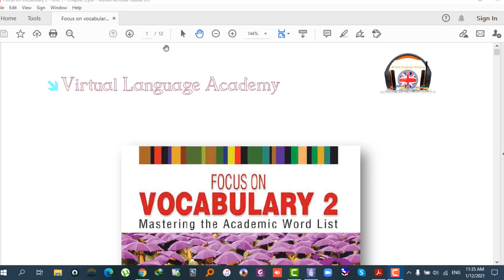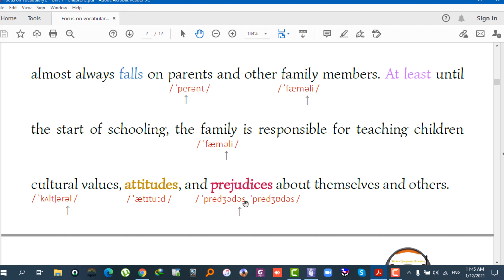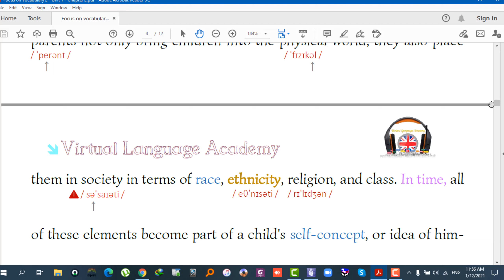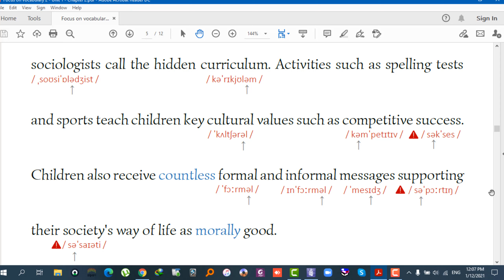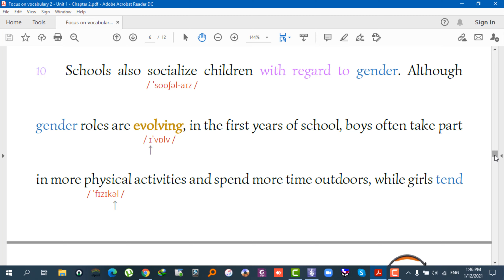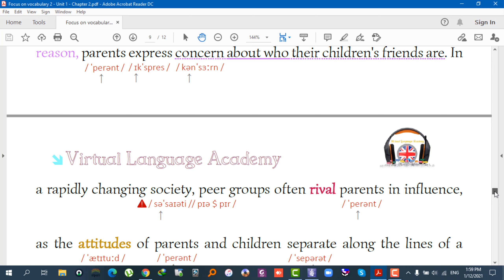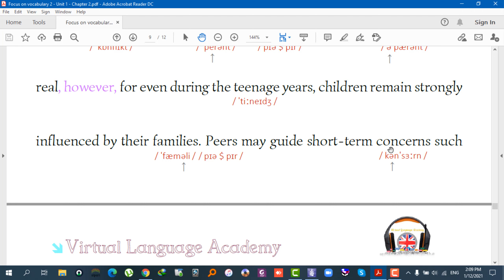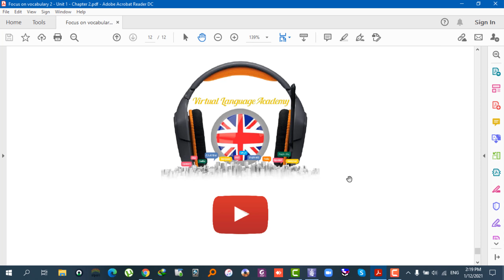آموزش کتاب Focus on Vocabulary 2 - Unit 1 - Chapter 2 (for IELTS & TOEFL preparation)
آموزش کتاب Focus on Vocabulary 2 - Unit 1 - Chapter 2

Level:  high-intermediate to Advanced

دوستانی که تمایل دارند فایل های مربوط به آموزش کتاب Focus on Vocabulary جلد اول و دوم را داشته باشند (با هزینه ای بسیار جزئی) می توانند به آدرس ایمیل بزنند. این فایل ها شامل متن تکست های کتاب به همراه هایلایت لغات مهم و فونتیک لغاتی هست که باید به آنها دقت بیشتر کرد. ممنون از همراهی و حمایت تان.
با توجه به دریافت اخطار حق کپی رایت توسط یوتیوب مجبور به حذف تمامی ویدئوهای آموزش کتاب Oxford Word Skills شدیم.
عزیزانی که تمایل دارند آموزش های این کتاب را به صورت فایل ویدئویی داشته باشند (با هزینه ای جزئی) به آدرس ایمیل بزنند. آموزش ها از طریق تلگرام برای شما ارسال خواهند شد. آموزش سطح المنتری کامل شده شامل 168 ویدئو و بیش از 26 ساعت آموزش. سایر سطوح نیز در حال تکمیل شدن هستند. ممنون ازهمراهی و حمایت تان.

لطفا کانال ما را در یوتیوب دنبال کنید

آیلتس
آزمون آیلتس
آمادگی آزمون آیلتس
آزمون تافل
زبان
زبان انگلیسی
IELTS
TOEFL
IELTS preparation
IELTS exam
learn English
learn the English language
tutorial videos for learning English
ایرسافام
ایرسافام آیلتس
آیلتس دانشگاه آزاد
خانه آیلتس
آموزش آیلتس
منابع آیلتس
امتحان آیلتس
ایلتس
IELTS practice
IELTS syllabus
IELTS practice
IELTS online test
oxford word skills
آموزش آنلاین
آموزش زبان انگلیسی از صفر
آموزش زبان انگلیسی سطح پیشرفته
آیلتس 5
آیلتس 6
آیلتس 7
آیلتس 8
آمادگی آزمون تافل
grammar in use
oxford grammar course
Focus on Vocabulary
Vocabulary for IELTS
Common mistake in IELTS
آموزش زبان انگلیسی گرامر
آموزش زبان انگلیسی در خانه
دانلود آموزش زبان انگلیسی
مقاله در مورد زبان انگلیسی
آموزش زبان انگلیسی کتاب